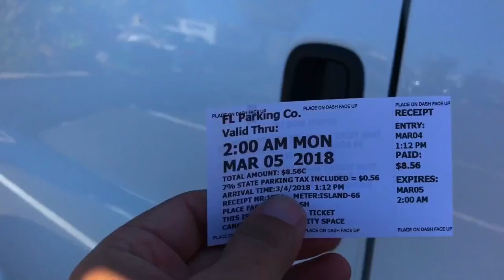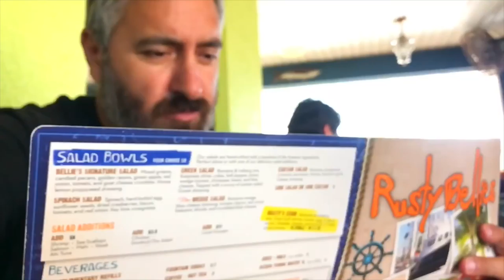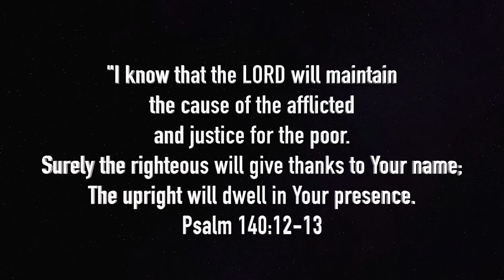Van Life; Life By The Sponge Docks!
For STICKERS please use the following info:
1 Sticker $5
2 Stickers $8
3 Stickers $10

Luis F.

Mediterranean Riviera 2
City Of Thessaloniki 1
Nostalgic Whistling 5

Here's a link to my good friend Paul aka Gatekeeper YouTube channel;

Luis F
Rolling Earth-Ship